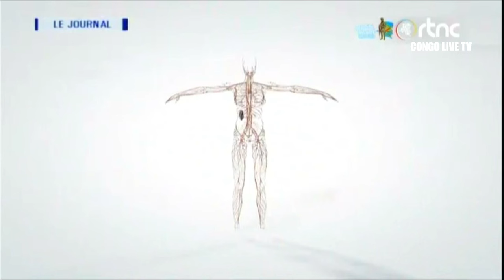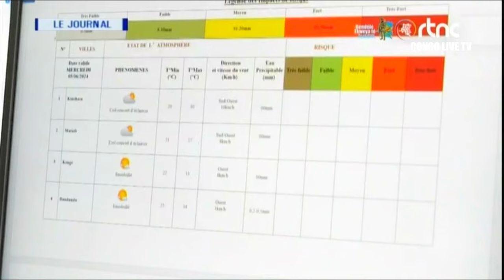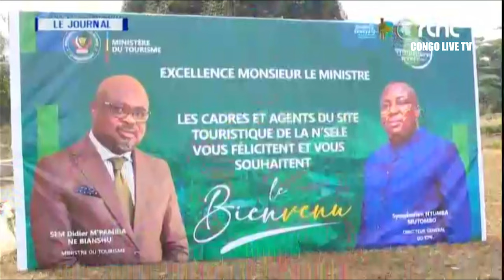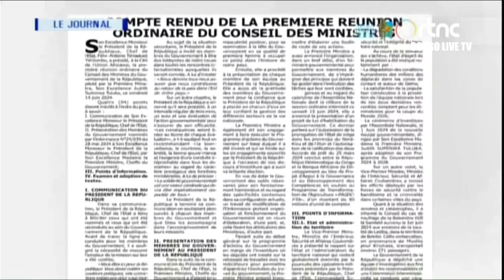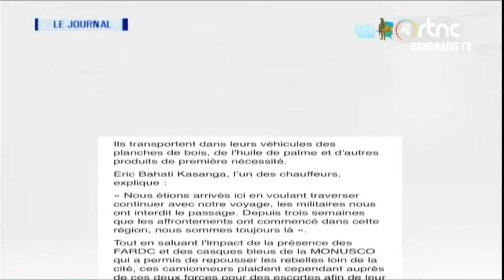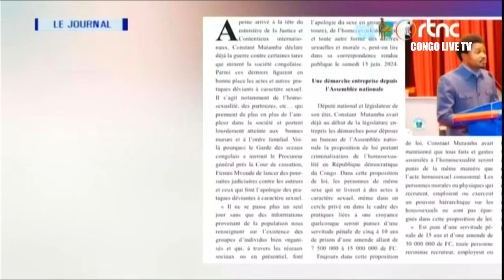🔴RDC : SUIVEZ LE GRAND JOURNAL DE CE LUNDI LE 17.06.2024 RTNC EDITION 13H00